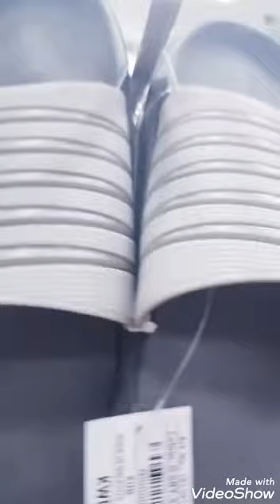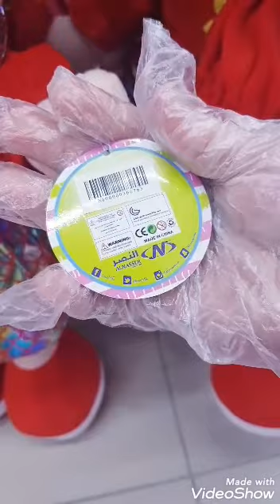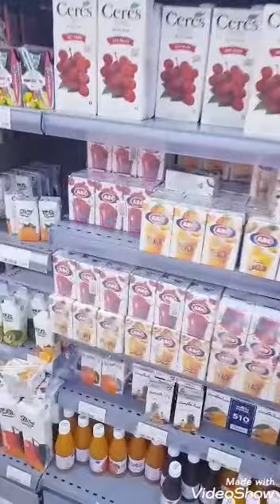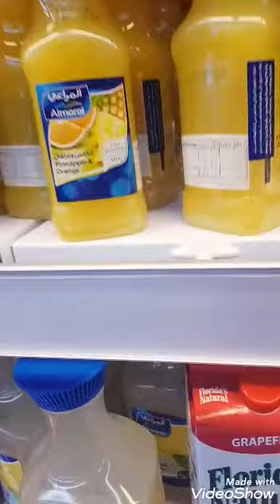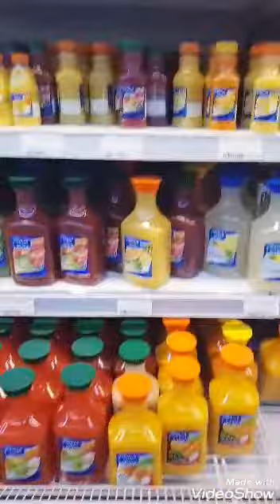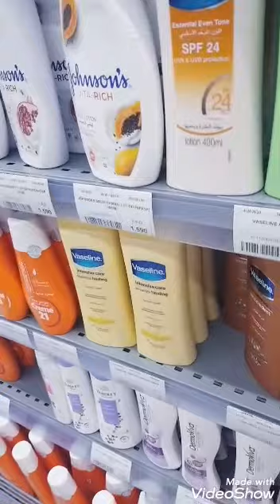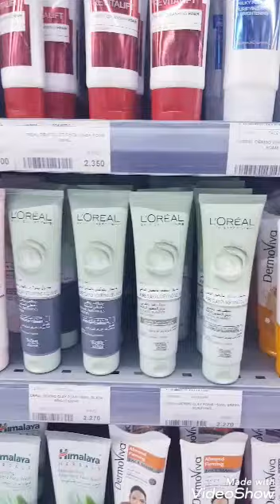Shally market in Kuwait